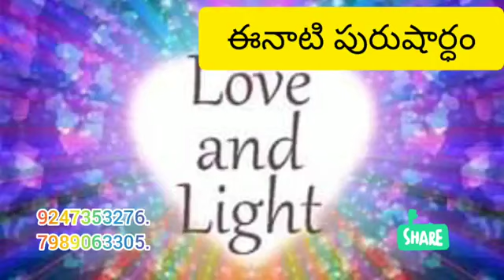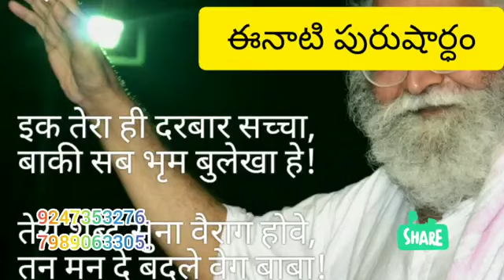*24-2-2020* 💎ఈ రోజు పురుషార్ధం నకు ధారణ పాయింట్స్ 💎